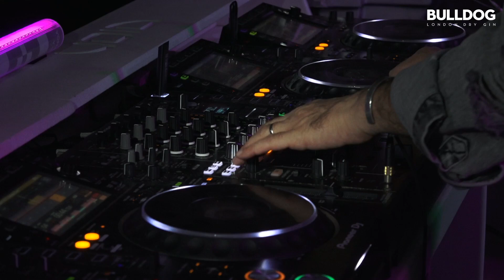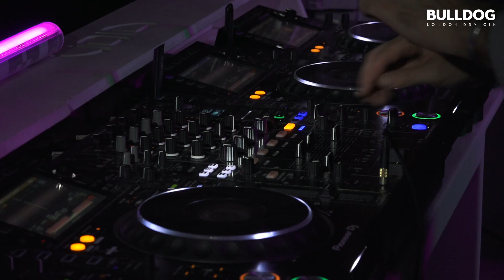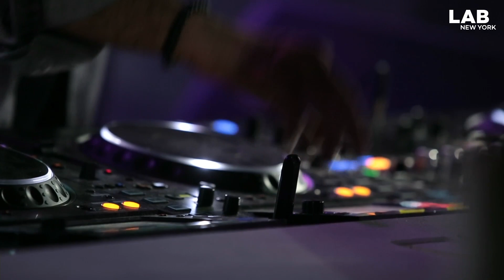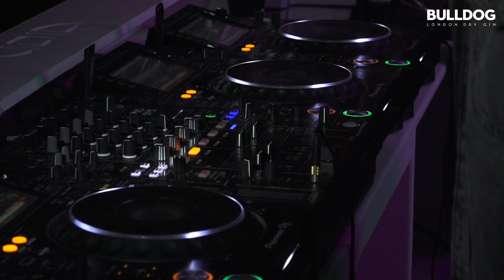Guy Mantzur melodic set in the Lab NYC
The Lab NYC is BULLDOG Gin and Mixmag's weekly live stream and post-work unwind, where we showcase the finest DJs direct from our Brooklyn office. This Friday, November 15, the always reliable talent Guy Mantzur stops by to showcasing his driving house sound.

Tel Aviv-based Guy Mantzur is an experience dancefloor master drawing influences from tech house, techno and proper progressive house. Having been awarded the title of Israel’s Best Underground DJ at the XL Awards in 2013, he has since blossomed into one of the most sought after talents in the world. He has released on labels such as Kompakt, Diynamic, Lost & Found, Systematic and Bedrock. In addition to his studio talents, Guy is also the co-owner and A&R for the Munich-based label Plattenbank, which provides another outlet for his musical creations. Throughout his career he's graced some of the biggest stages in the world, from Tomorrowland to Burning Man, making his performance in our intimate office space highly-anticipated.

Featured visual artist: Yoshi Sodeoka is an artist based in New York for over three decades, whose work is characterized by his neo-psychedelic aesthetic and exploration of multiple media and platforms. Sodeoka’s work has been exhibited internationally, including at Tate Britain, Museum of Modern Art, Sonar Festival and more. His artworks are in the permanent collections of Museum of the Moving Image as well as the San Francisco Museum of Modern Art. He has collaborated with bands like Tame Impala, Yeasayer, Beck, Digitalism and more.